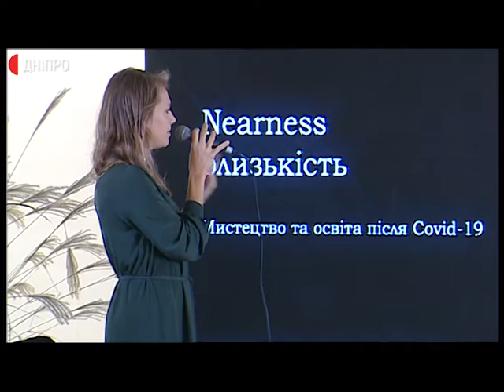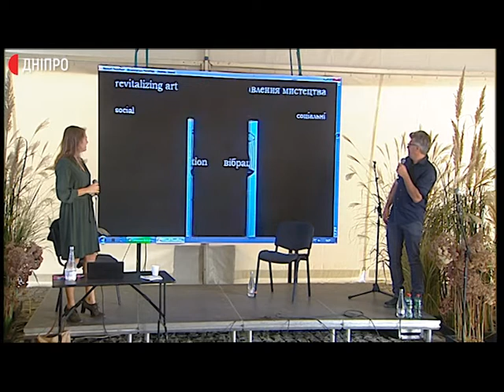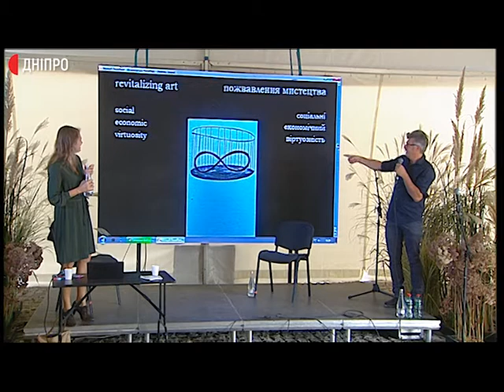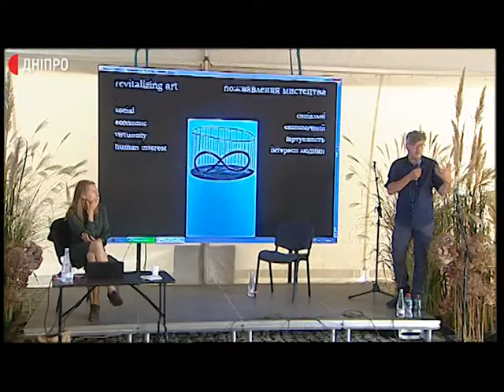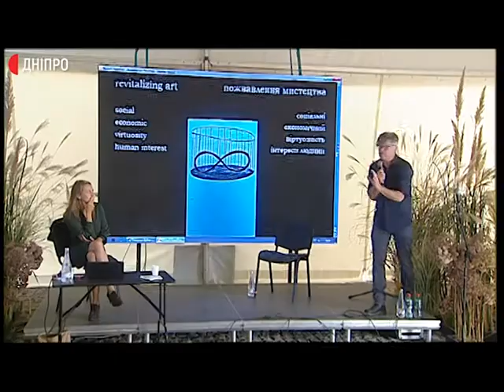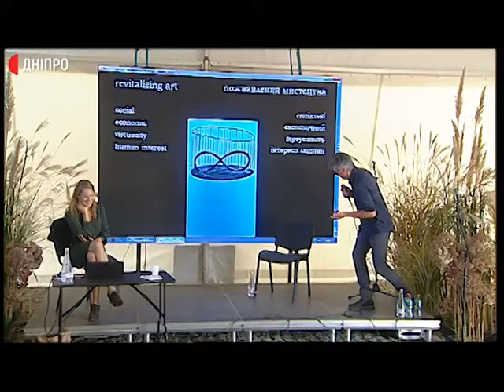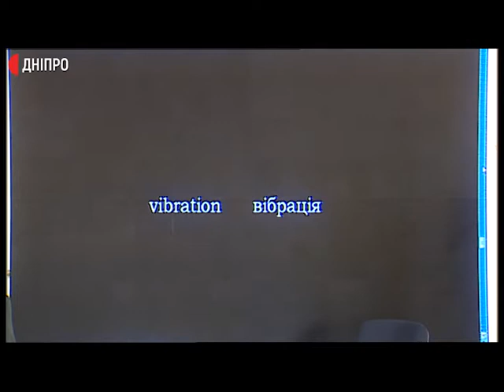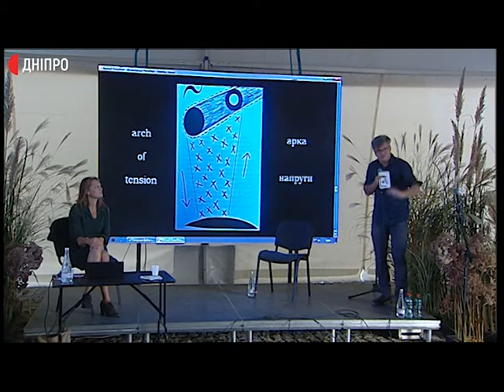Мистецтво й освіта після COVID-19 | Book Space 2021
Лекція викладачів Антверпенського університету: філософині культури Марліс де Мунк та соціолога культури Паскаля Ґілена, що відбулася в межах IV Міжнародного книжкового фестивалю Book Space.